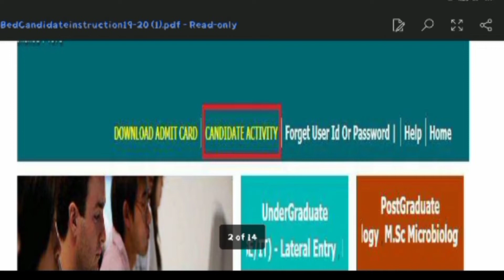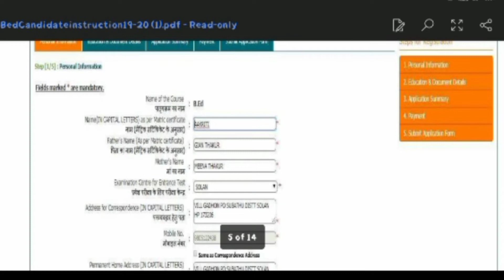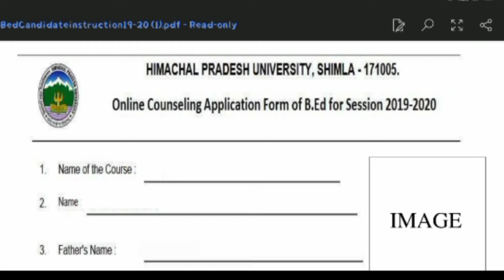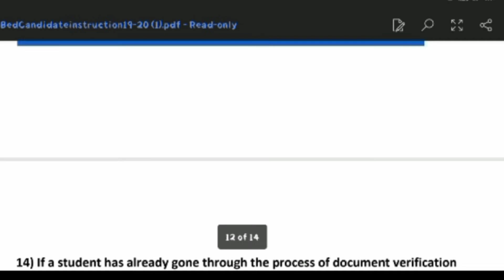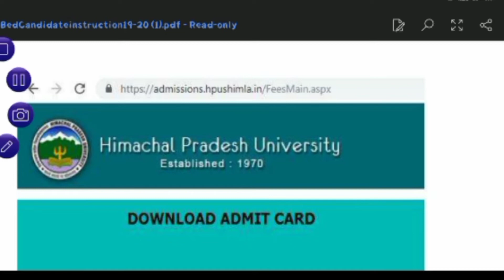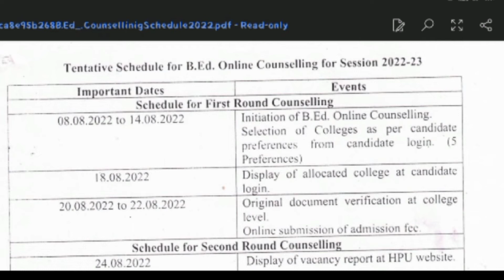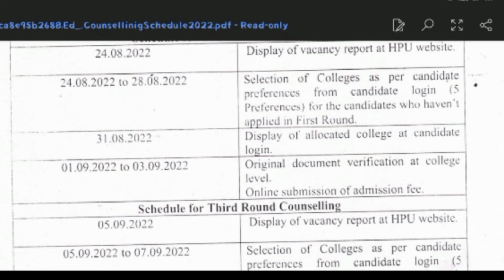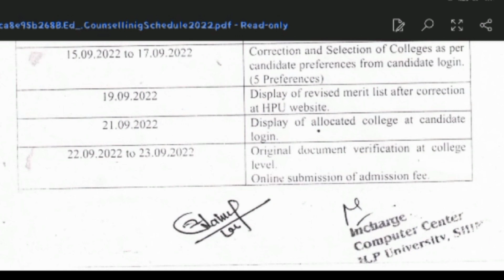hpu bed counseling kese bhare।। hpu bed counseling schedule August 2022।।hpu bed update।।bed।।📢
इस video 📷📷 मे⤵️
Q hpu bed counseling kese bhare mobile se hpu bed।
Q। hpu bed counseling schedule।

🎯Hp general knowledge ⤵️
💁कृषि एवं बागवानी agricultural horticulture
💁जल hydroelectric project
💁परिवहन transportation
💁पशुपालन animal husbandry
💁उद्योग एवं खनिज Industries and Minerals
💁योजनाएं /कार्यक्रम / परियोजनाएं / लोक कल्याण Schemes /Programs / Projects / Public Welfare
💁पंचवर्षीय योजनाएं five year plans

🎯 7 प्रश्न ठीक करके बताओ .🔥
यदि तैयारीअच्छे से करते हो तो🎯🎯

✅compitative exam ⤵️
💁Important question for🔍⤵️
💥Hp gk Home guard test
💥Hp gk police constable Test
💥hpssc clerk mock test।hpssc joa mock Test hp 💥gk।hpssc styno typist।
💥hpssc sub inspectorMOCK TEST SI
💥 staff nurse gk test in Hindi
💥 parvati पटवारी।panchat scretery।पंचायत सचिव।
💥TGT ART।TGT MEDICAL ।TGT NON MEDICAL।💥TET JBT।TET BED।SUPER TET JBT AND B.ED।
💥 Election Kanoongo।Naib Tehsildar( pre)।Treasury officer।HAS (PRE)।stat. assistant exam। 💥Lecturar college।PGT ( economics, political science, history,hindi,commerce,)।
💥Tehsil welfare।Lab technician chemistry।
💥Labour inspector।hp HRTC JOA
💥HP state cooperative bank limited
💥hp computer operator।Joa।
🔥Hppsc me बार-बार पूछे जाने वाले question 🔥

🔍Teligram 🖇️Hey, I'm using Telegram to chat. Join me! 💥💥💥💥💥💥🙋⤵️

     📈    Basic to Apex study channel के साथ⤵️

इस चैनल पर पर⤵️
🎯PREVIOUS YEARS QUESTION PAPERS
🎯competitive exam ki taiyari and study material
🎯News updates & current affair
🎯job alert & result notification

💥Basic से Apex की ओर. 💥💥💥💥💥

 About us : -
If you are also preparing for competitive exams.
 🗞️BASIC TO APEX STUDY 🗞️
Don't forget!